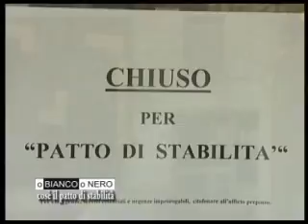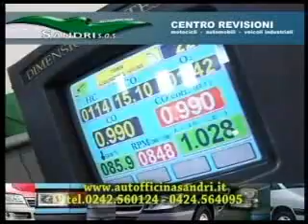PUNTATA DEL 24-01-2011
ospiti in studio: Dino Secco, Gilberto Trevisan, Manuela Lanzarin